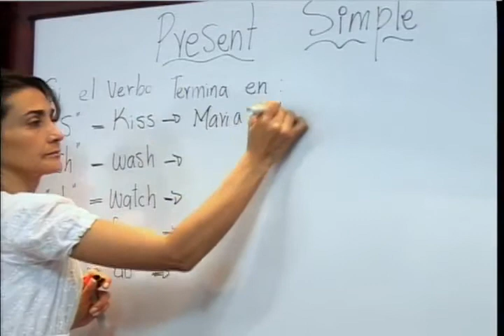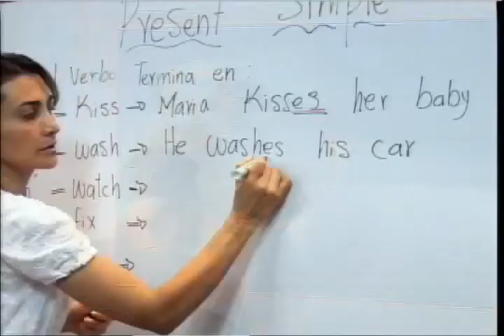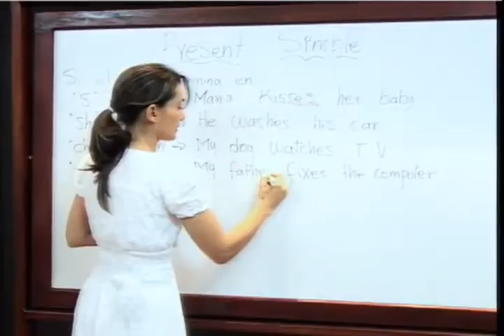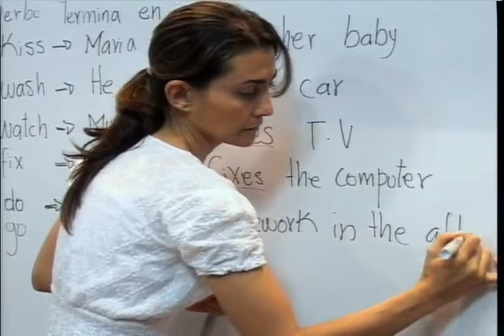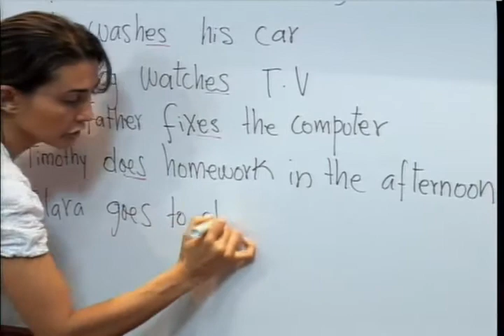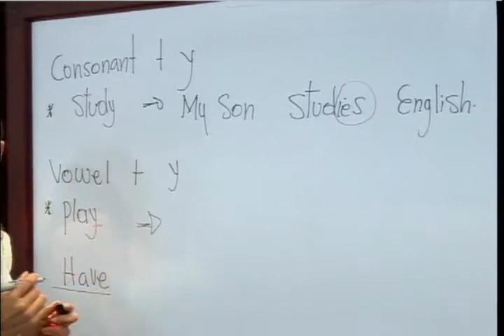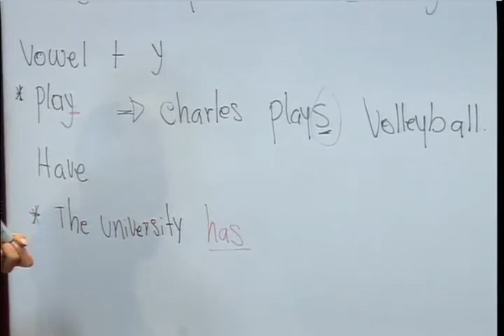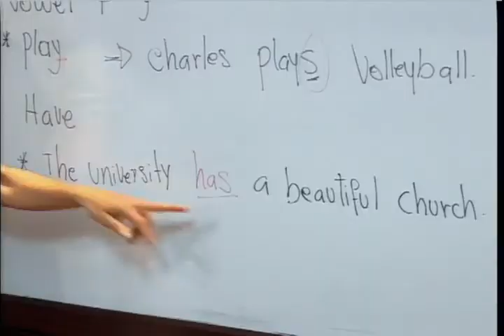Inglés unidad III -- Present simple II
Videos de apoyo a la Licenciatura en Básica de la Corporación Universitaria Adventista.